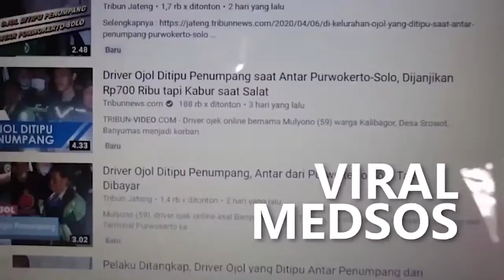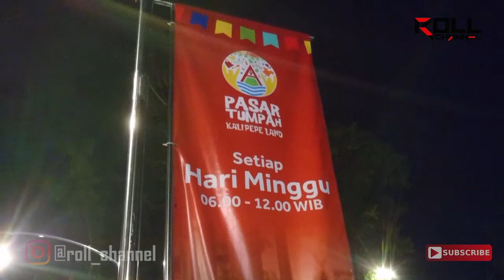WUiiiiiiiH !!!! Wisata Kali Pepe Land Diperluas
Kawasan tepian sungai memiliki potensi untuk dikembangkan sebagai tempat wisata maupun kuliner khas wilayah. Apalagi, Kota Solo ini memiliki sungai terpanjang di Pulau Jawa yakni Bengawan Solo.

Pengusaha bidang kuliner atau Owner Wong Solo Group, Puspo Wardoyo, mengaku bahwa kawasan tepi sungai dapat dimanfaatkan secara maksimal dan dikembangkan potensinya terutama dalam bidang pariwisata. Kawasan tepi sungai memiliki posisi strategis, sehingga menarik minat para pengunjung untuk berkunjung dan rekreasi. Selain itu, kawasan tepian sungai  juga sebagai kawasan hiburan dengan berbagai macam aktivitas pendukungnya.

Sebagai sosok pengusaha, dirinya mampu melihat potensi potensial yang ada di tepian sungai dengan membangun usaha di Kawasan Kali Pepe. Letaknya, berada di perbatasan Boyolali dan Karanganyar. Sisi selatan berada di Kecamatan Colomadu, Kabupaten Karanganyar dan di sisi utara berada di Gagak Sipat, Kabupaten Boyolali.

Menurutnya, kali Pepe Land dibangun dengan konsep natural modern yang memanfaatkan alur sungai yang mengalir ke Kota Solo. Taman yang dibangun memadukan pertimbangan estetika dengan penataan modern mengedepankan konsep hijau, asri dan artistik.

Dengan diciptaknnya destinasi wisata baru tersebut, Puspo mengaku, mampu berdampak ekonomi yang luar biasa bagi masyarakat sekitar. Tempat itu, kini mempekerjakan ratusan tenaga kerja, mulai penjaga parkir, penjaga stand makanan, tukang bersih-bersih, tukang masak, dan masih banyak lainnya.

Tak sampai di situ. Penjual di pasar tumpah yang digelar di kawasan itu setiap Hari Minggu juga menjadi magnet penggerak ekonomi masyarakat. Ada ratusan pedagang UMKM di kawasan itu untuk menawarkan dagangannya.
Disinggung berapa banyak biaya yang sudah dikeluarkn untuk membangun Kali Pepe Land, Puspo enggan merinci secara detail. Namun, miliaran rupiah telah dikeluarkan untuk menciptakan destinasi baru di wilayah Solo Raya itu.

Diharapkan, Kali Pepe Land menjadi alternatif wisata untuk masyarakat. Di sisi lain, juga menumbuhkan perekonomian warga sekitar.